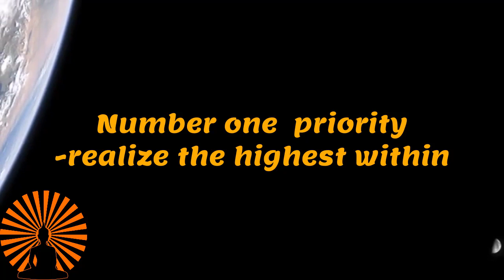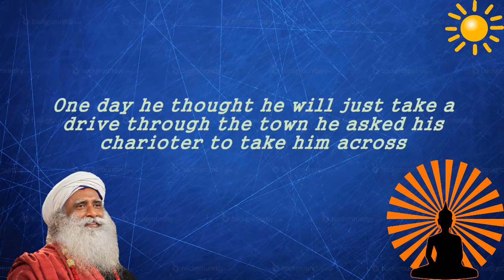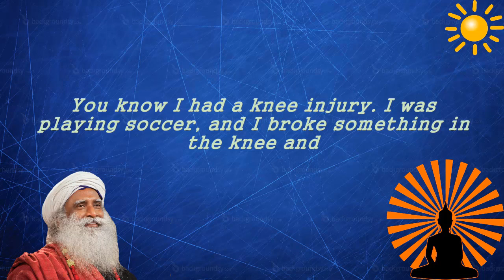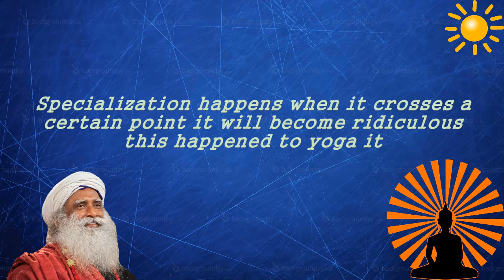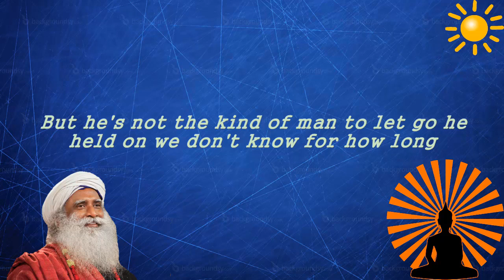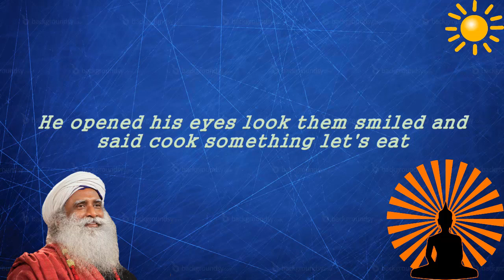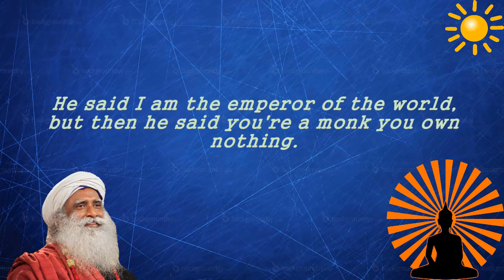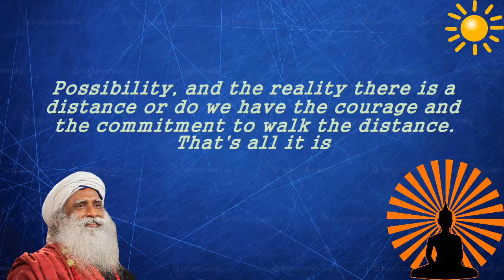Sadhguru - the day Gautama the buddha got enlightened, realize the highest within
-It's already there. It doesn't take any time
So you're already alive and on it doesn't take any time for realization because you don't have to do anything particularly
-the day Gautama the buddha got enlightened
-N1 priority
-realize the highest within